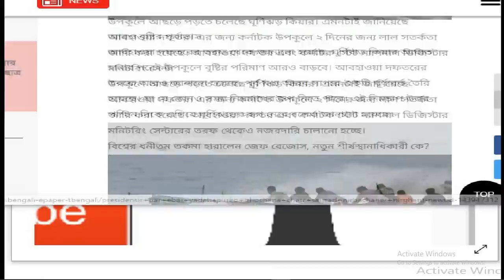ধেয়ে আসছে আবার ভয়ংকর ঘুর্ণিঝড় ও গভীর হচ্ছে আরো নিম্নচাপ